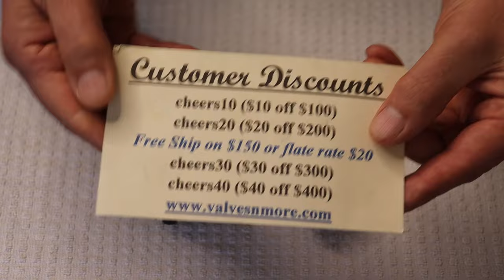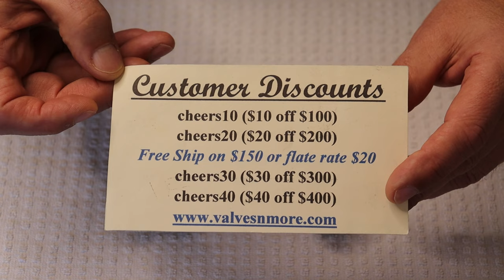Tube Lab #164 - Hidden Roadblocks to Achieving Great Sound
We take a look at the volume pot and a highly resolving stepped attenuator option.